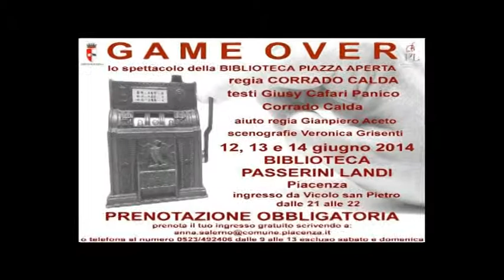GAME OVER gioca con me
"GAME OVER"
lo spettacolo della Biblioteca Piazza Aperta
regia Corrado Calda
testi Giusy Cafari Panico, Corrado Calda
aiuto regia Gianpiero Aceto.
scenografia Veronica Grisenti
con: Roberto Aielli e Gianpiero Aceto
e
Maurizio Cammi, Leo Calori, Simona Fornari, Francesca Poggi, Martina Sisti, Luca Isidori,
Loredana Vallisa, Denise Lommi, Omar Giorgio Makhloufi,
Ginevra Tagliafichi e Andrea Molinari.
12, 13 e 14 giugno 2014
presso la Biblioteca Passerini Landi di Piacenza
lo spettacolo è GRATUITO, si entra solo su PRENOTAZIONE OBBLIGATORIA
accessi scaglionati ogni 20 minuti dalle 21 alle 22
ingresso
vicolo San Pietro
prenota il tuo ingresso scrivendo a:
o telefona al numero 0523/492406 dalle 9 alle 13 escluso sabato e domenica
"GAME OVER" è un discesa nel buio, in una dimensione temporale e spaziale propria del gioco
d'azzardo. Il tempo non esiste più: è solo quello dettato dai numeri dei livelli raggiunti nei videogiochi, dei
punteggi alle slot machine, o dei semi delle carte da gioco. Nello scontro tra il simbolico, rappresentato
dall immaterialità del gioco e del concreto, la realtà, il determinismo o l'assoluto fluttuare degli
eventi sono da sempre un enigma, un bivio a cui l'uomo eternamente cerca di trovare una
soluzione. Nel gioco non c'è semplicemente il gesto ludico o la voglia di ricchezza. Alberga
dolorosa la ricerca di un senso all'esistenza, del senso ultimo del limite, un' interpretazione della
vita, che ne diviene testimonianza tragica. Una ricerca quasi religiosa di assoluto, presente d'
altronde in tanti riti che ben conosce chi gioca, che riconduce agli interrogativi ultimi dell'essere
umano. Gli spettatori itineranti in questa inedita enorme sala giochi, diventano parte integrante
della rappresentazione, di volta in volta giocatori essi stessi, o addirittura oggetti.